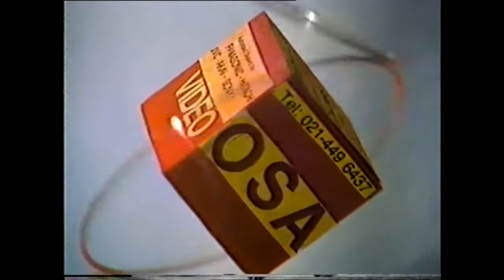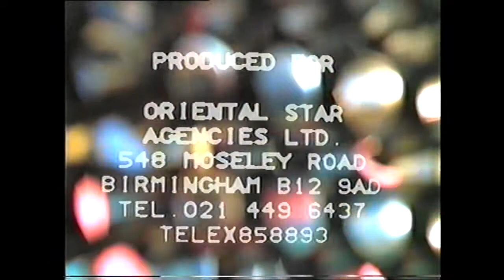Ya Muhammad Ya Muhammad Wazeefa Karo - Abdul Rahim Fareedi Qawwal & Party - OSA Official HD Video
Live in Concert in Private Mehfil,held at
Arts Lab Aston University campus in Birmingham
in July 1983
recorded and relaesed by
Oriental Star Agencies Limited